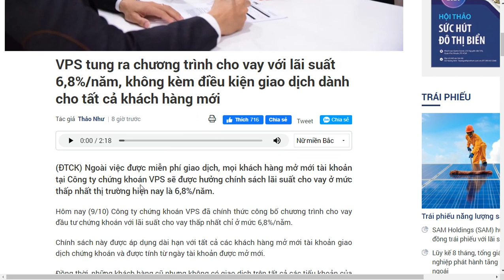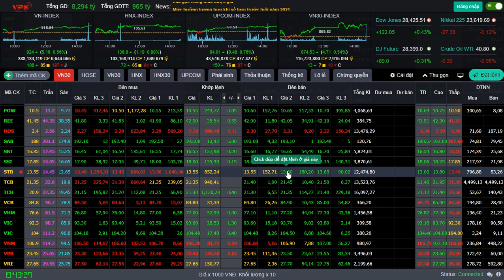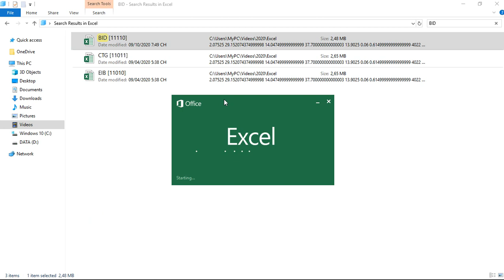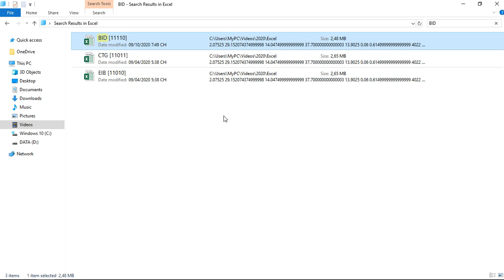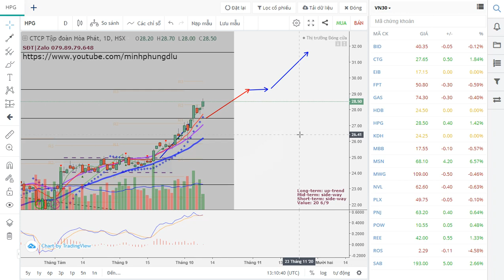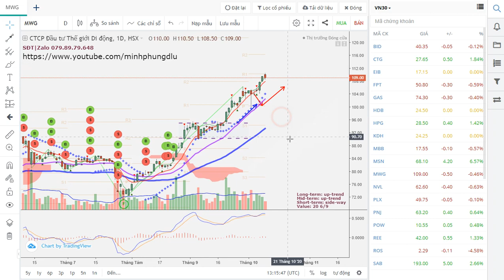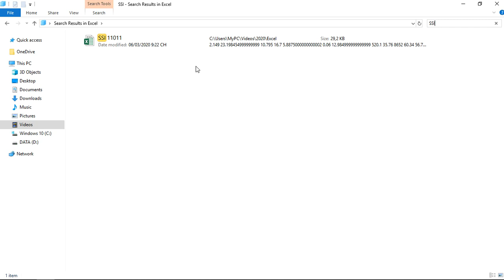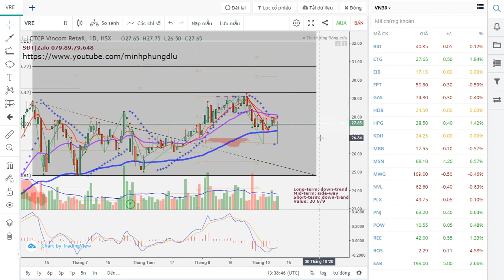Chứng khoán | PHÂN TÍCH CỔ PHIẾU VN30 | TT chứng khoán tuần 12-16/10 VNI 930 | ĐẦU TƯ CHỨNG KHOÁN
# Nhận mở tài khoảnVPS (miễn phí) để được vào Room VIP
-- Rất đơn giản: kết bạn zalo số 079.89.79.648 và nhắn "Tôi muốn mở tài khoản chứng khoán".
# CN TP.Hồ Chí Minh. Điền ID giới thiệu: 9778
Trong video này Phụng tổng kết lại những diễn biến chính của thị trường chứng khoán trong tuần trước 5-9/10/2020 thông qua việc xem các thông tin trên bảng giá chứng khoán (chứng khoán trực tuyến) và có những nhận định tiếp theo dưới dạng tin nhanh chứng khoán trong tuần sau phân tích thị trường chứng khoán tuần 12-16/10/2020.
Từ đó có những cái nhìn tổng quan và có hướng đi đúng đắn cho các nhà đầu tư chứng khoán trong những giai đoạn hiện tại để có thể quan lý tốt danh mục cổ phiếu của mình trên sàn chứng khoán. Đây sẽ là chuỗi những video nhận định thị trường chứng khoán hàng ngày cho các nhà đầu tư chứng khoán, các nhà đầu tư cũng có thể bổ sung kiến thức cách chơi chứng khoán, chứng khoán cho người mới bắt đầu thông qua chuỗi video phân tích này của kênh youtube minhphungdlu.

BID - Ngân hàng Thương mại cổ phần Đầu tư và Phát triển Việt Nam (cổ phiếu BID)
BVH - Tập đoàn Bảo Việt (cổ phiếu BVH)
CTD - Công ty Cổ phần Xây dựng Coteccons (cổ phiếu CTD)
CTG - Ngân hàng Thương mại Cổ phần Công thương Việt Nam (cổ phiếu CTG)
EIB - Ngân hàng Thương mại Cổ phần Xuất nhập khẩu Việt Nam (cổ phiếu EIB)
FPT - Công ty Cổ phần FPT (cổ phiếu FPT)
GAS - Tổng Công ty Khí Việt Nam-CTCP (cổ phiếu GAS)
HDB - Ngân hàng TMCP Phát triển T.P Hồ Chí Minh (cổ phiếu HDB)
HPG - Công ty cổ phần Tập đoàn Hòa Phát (cổ phiếu HPG)
MBB - Ngân hàng Thương mại Cổ phần Quân đội (cổ phiếu MBB)
MSN - Công ty Cổ phần Tập đoàn MaSan (cổ phiếu MSN)
MWG - Công ty cổ phần Đầu tư Thế giới Di động (cổ phiếu MWG)
NVL - Công ty cổ phần Tập đoàn Đầu tư Địa ốc No Va (cổ phiếu NVL)
PLX - Tập đoàn Xăng dầu Việt Nam (cổ phiếu PLX)
PNJ - Công ty Cổ phần Vàng bạc Đá quý Phú Nhuận (cổ phiếu PNJ)
POW - Tổng Công ty Điện lực Dầu khí Việt Nam (cổ phiếu POW)
REE - Công ty Cổ phần Cơ điện lạnh (cổ phiếu REE)
ROS - Công ty cổ phần Xây dựng FLC Faros (cổ phiếu ROS)
SAB - Tổng CTCP B-R - Nước giải khát Sài Gòn (cổ phiếu SAB)
SBT - Công ty cổ phần Thành Thành Công - Biên Hòa (cổ phiếu SBT)
SSI - Công ty cổ phần Chứng khoán SSI (cổ phiếu SSI)
STB - Ngân hàng Thương mại Cổ phần Sài Gòn Thương Tín (cổ phiếu STB)
TCB - Ngân hàng TMCP Kỹ Thương Việt Nam (Techcombank) (cổ phiếu TCB)
VCB - Ngân hàng Thương mại cổ phần Ngoại thương Việt Nam (cổ phiếu VCB)
VHM - Công ty cổ phần Vinhomes (cổ phiếu VHM)
VIC - Tập đoàn Vingroup - Công ty Cổ phần (cổ phiếu VIC)
VJC - Công ty cổ phần Hàng không VietJet (cổ phiếu VJC)
VNM - Công ty Cổ phần Sữa Việt Nam (cổ phiếu VNM)
VPB - Ngân hàng Thương mại Cổ phần Việt Nam Thịnh Vượng (cổ phiếu VPB)
VRE - Công ty Cổ phần Vincom Retail (cổ phiếu VRE)

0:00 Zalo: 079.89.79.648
0:30:23 ĐẦU TƯ CHỨNG KHOÁN